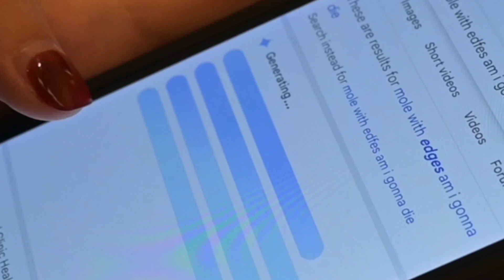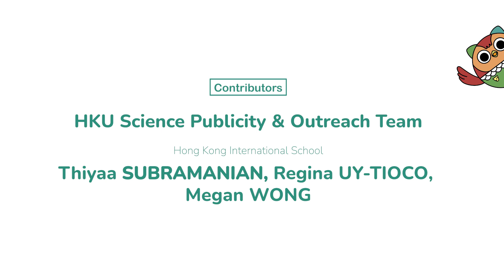Everyday Science Hackathon (2025) - 'Skinalyze' [VOTE BY 29 SEPT!]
理學院生活科學黑客松 -「網民至愛獎」作品投票 | Everyday Science Hackathon – Public Voting
㩒Like投票！Like to support your favourite team!

• 參賽組別簡介：
黃貝兒
SUBRAMANIAN, Thiyaa
UY-TIOCO, Regina
（Hong Kong International School）

* 本影片內容由參賽組別獨立創作，展現其對科學知識的理解詮釋與創意。希望大家欣賞呢段短片，同佢哋一齊喺探索科學嘅旅程中獲得樂趣。

• Entrants (Group) Profile:
SUBRAMANIAN, Thiyaa
UY-TIOCO, Regina
WONG, Megan

*The content of this video is solely derived from the contestants’ individual creativity and understanding of scientific knowledge. We hope you appreciate their efforts and enjoy the process of scientific exploration.